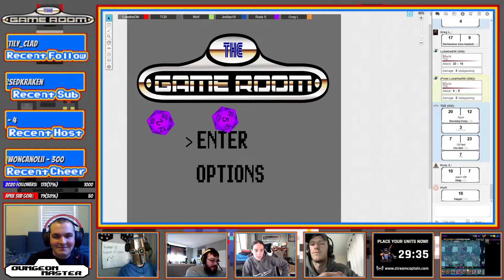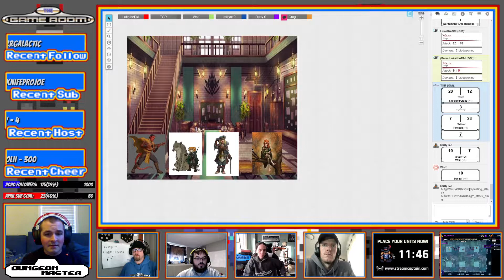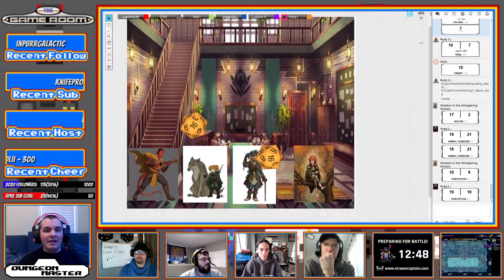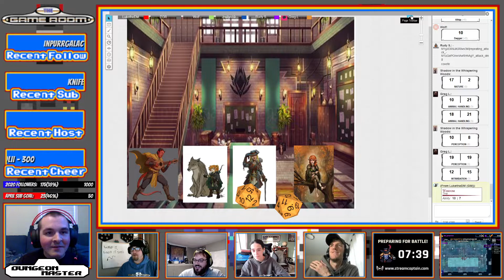Tealeaf Adventuring Company S1E1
Watch LukeTheDM bring the Tealeaf Adventuring Company to life, and introduce our first set of players to the Company!

Cast of Characters:
LukeTheDM:  Dungeon Master
Tanooki_Rudy:  Isaac
Deaken:  Brother Gregor
JMillyo:  Shadow in the Whispering Wood
Wo1fAm0ngSh33p:  Shianah

Want to get in on the West Marches action?  Come check out The Game Room's Community Discord!

Gameplay begins at 1:30